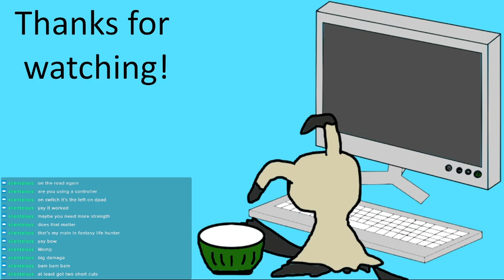Another Crab's Treasure | Streamplay Pt 3